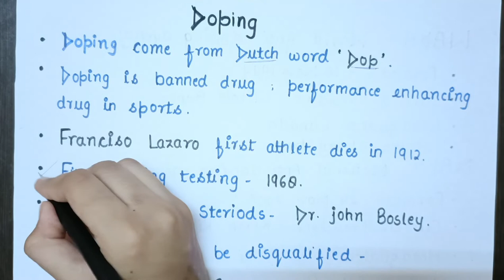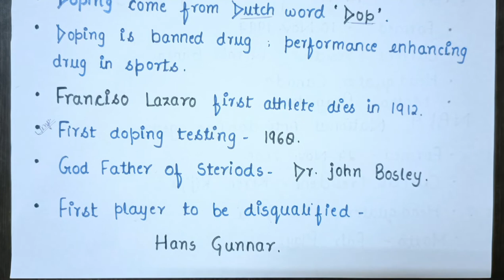This video is all about Doping 💉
1- About Doping
2- Doping test
3- WADA
4- NADA
5- Full form of WADA & NADA
6- Headquarters
7 Motto

Video recorded @oppomobileindia

Instagram page name-educational youtuber